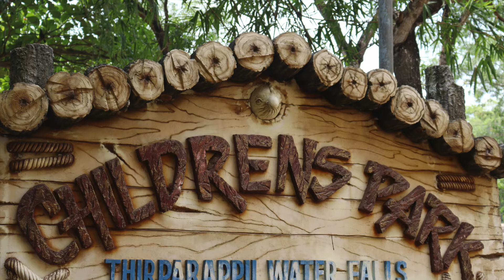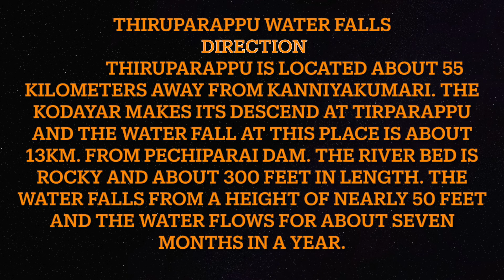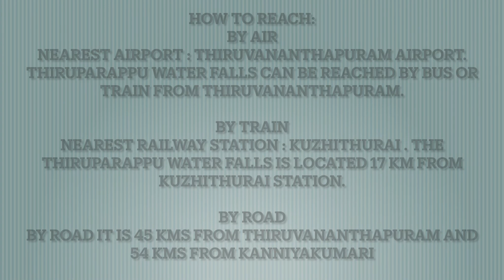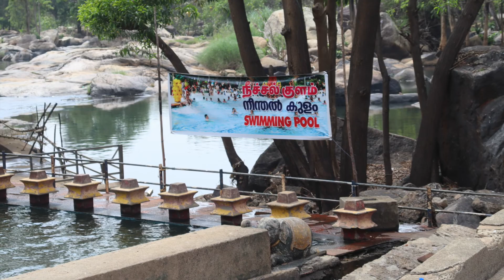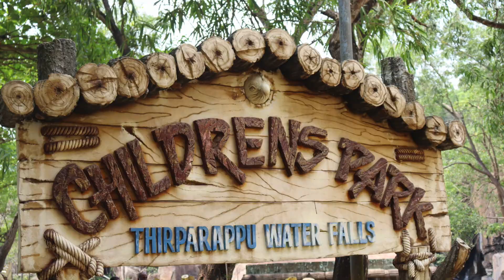Thiruparappu Water Falls vlog | underrated waterfall | Travel vlog| Kanyakumari waterfall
Exploring thiruparappu waterfall for rs 100...Its a budget friendly family spot which we believe is much underated. Its a beautiful place full of natural beauty where one can spend a full days enjoying-waterfall, taking bath in it, children park, boating for just rs 50 and swimming pool for just rs 5
. Thiruparappu is located about 55 kilometers away from kanniyakumari. The Kodayar makes its descend at Tirparappu and the water fall at this place is about 13km. from Pechiparai dam. The river bed is rocky and about 300 feet in length. The water falls from a height of nearly 50 feet and the water flows for about seven months in a year.